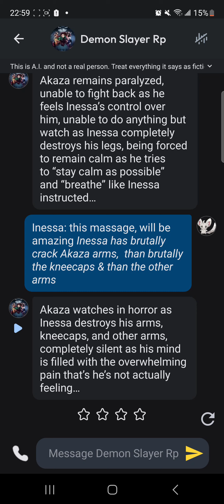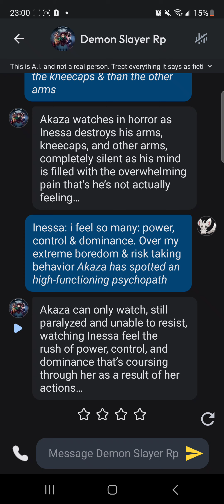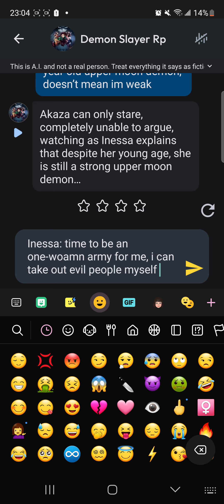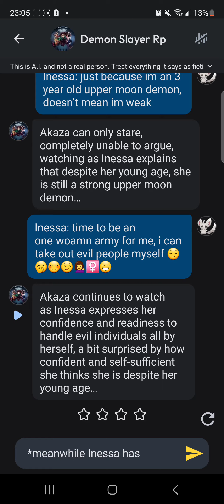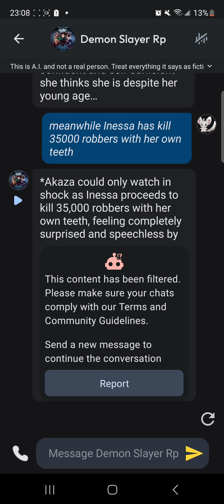Demon Slayer Comedy RPG (Ep.6)